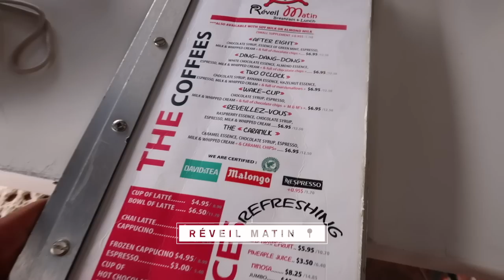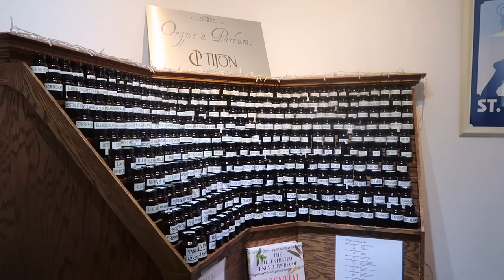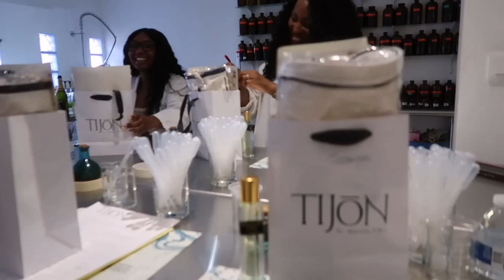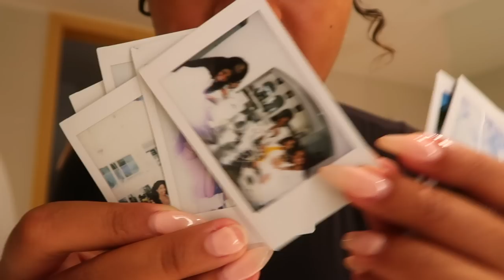SINT MAARTEN TRAVEL VLOG | THE MORGAN RESORT, TRYING CREOLE FOOD, NIGHTLIFE + PERFUME MAKING CLASS!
OPEN ME!

Jasmyn's AMAZON Storefront:

FAQ:
Resort: The Morgan Resort

FAQ:
Age: 25
Location: Los Angeles, CA
Ethnicity: Black/Hispanic
Camera: Canon G7X Mark ii
Editing software: Final Cut Pro X